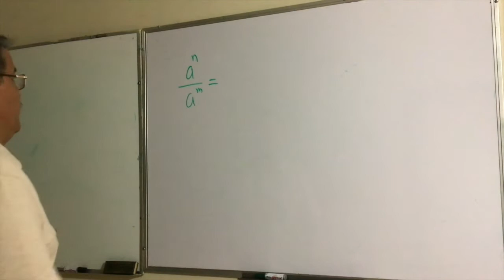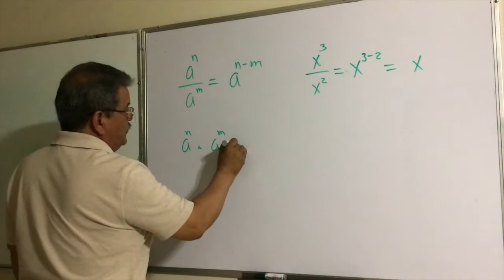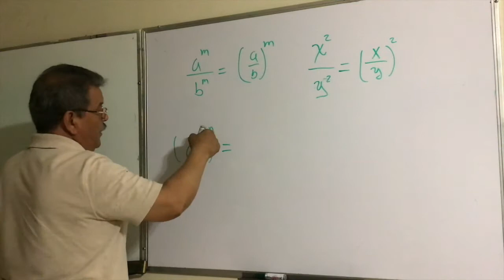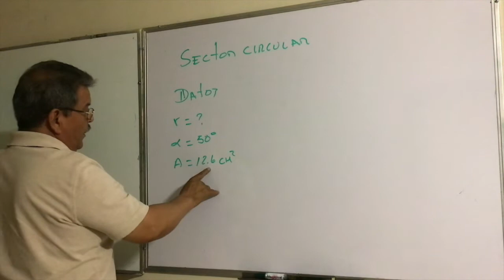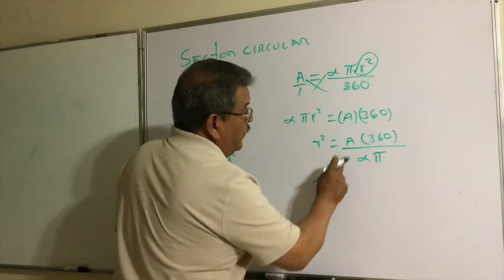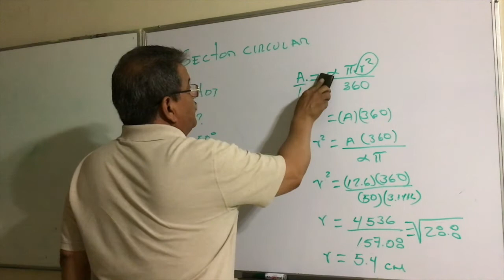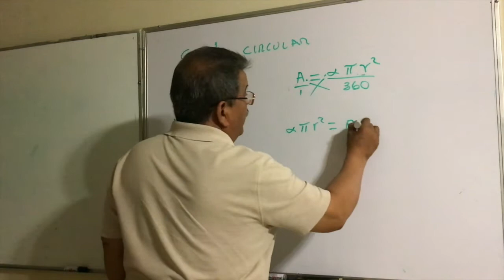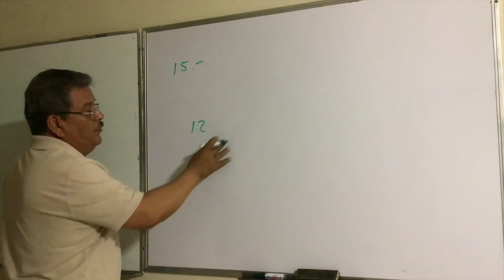resolviendo tus dudas